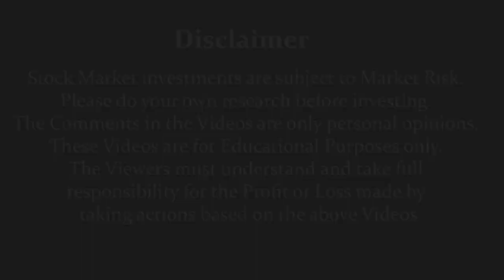ಷೇರು ಮಾರುಕಟ್ಟೆ ಶಿಕ್ಷಣ Video No.5 - ಡಿಮ್ಯಾಟ್ ಮಾಡಲು ಏನೇನು ದಾಖಲೆಗಳು ಬೇಕು? | Dr.Bharath Chandra